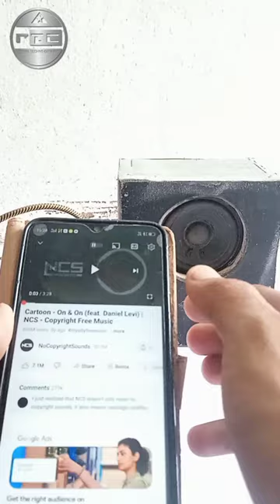How to make Bluetooth speaker at home //used 12.mm plywood